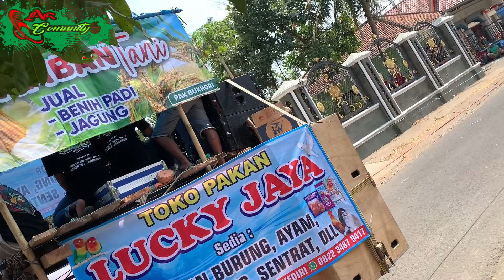Karnaval desa kedawung mojo 03 september 2023 part 2